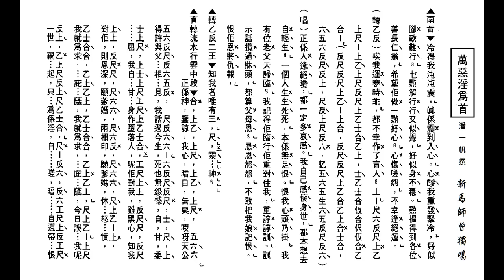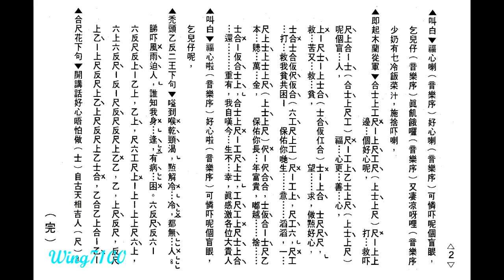萬惡淫為首_乞食_新馬師曾獨唱_附珍藏工尺譜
末段之『乙反二王』取自尹光演唱會，謹作參考!

如欲印譜，”高清"(HD720/1080p) 播放。打開全屏，待畫面清晰後，用鍵盤上之 "Print Screen - Prt Scr"  (打印螢幕)， 取出後 ，放進 Paint (畫圖) 或任何photo-editing program 修整，加插於WORD等便可。(手機同樣，攝取畫面後，輸進printer。)